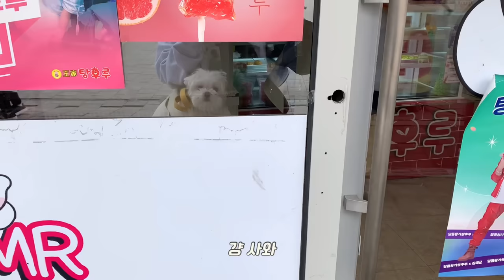아파트에 살고 싶은 주택 사는 강아지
🤎담비의 더 많은 일상 @babodambi